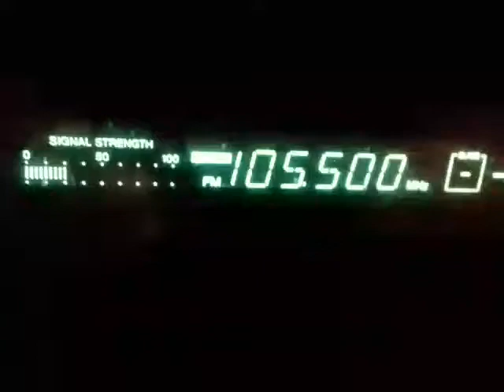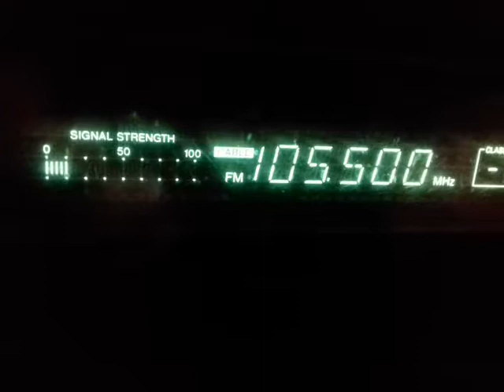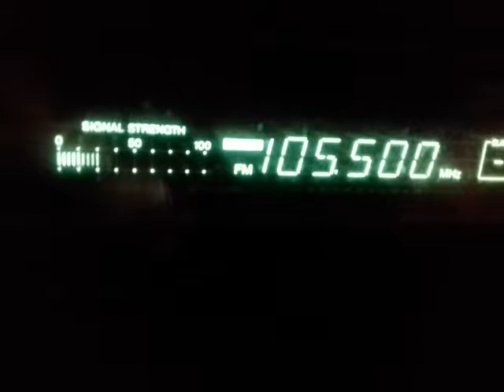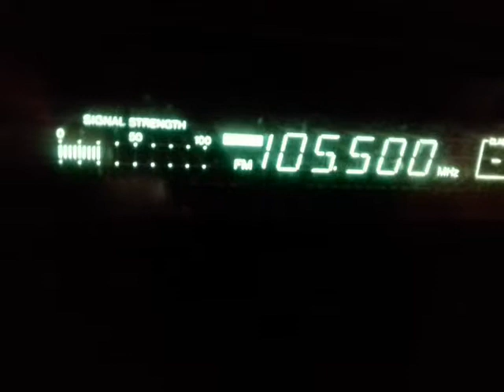fm dx european sporadic 7